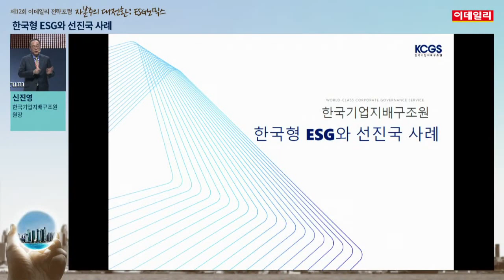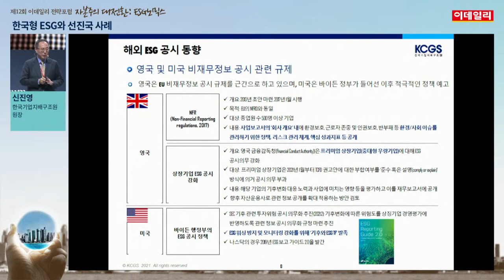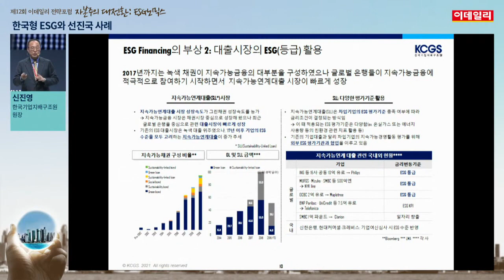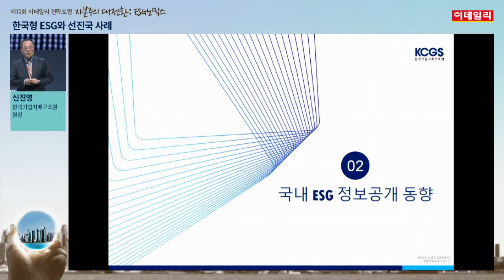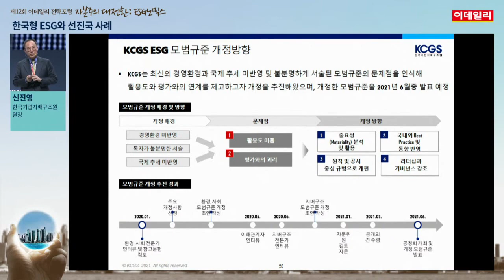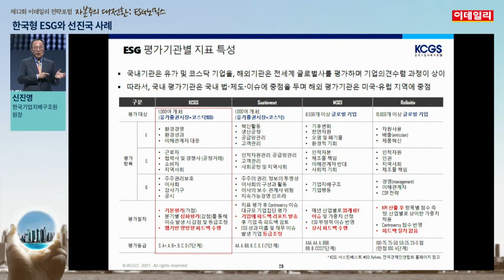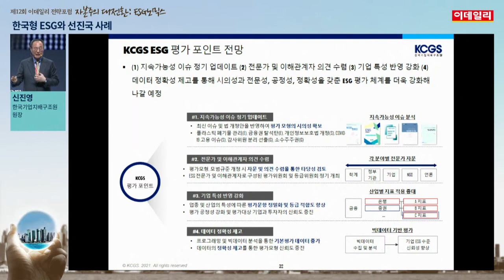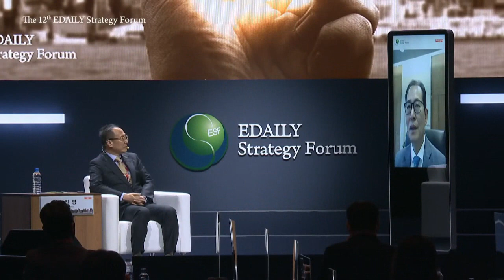한국형 ESG와 선진국 사례_제12회 이데일리 전략포럼 (20210623)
# 한국형 ESG와 선진국 사례